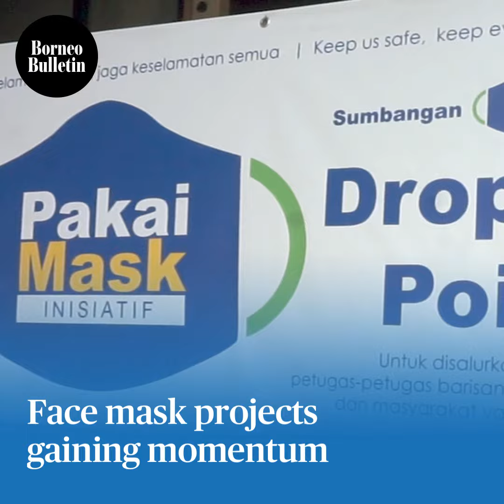Face mask projects gaining momentum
The Wear Face Mask Project has received encouraging response from donors, especially the community in Tutong District. Since the project was implemented, there have been six donation events.
This was disclosed by Acting Tutong District Officer Ajmin bin Haji Meludin at a handover ceremony at the former Tutong District Office building in Pekan Tutong yesterday.

Video by Lyna Mohamad

For more details, click on the link in our bio @borneobulletin